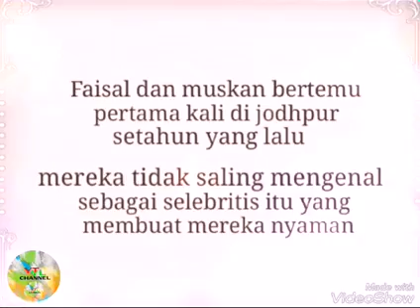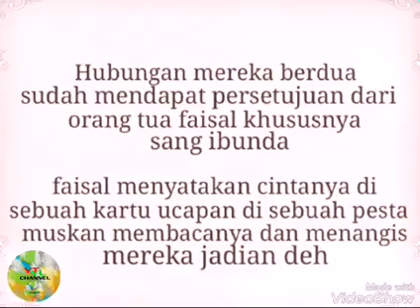Faisal khan (Aka Chandragupta Maurya) And Girlfriend muskaan kataria 💘💘💝💝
Faisal khan (aka candragupta maurya ) and girlfriend muskaan kataria, serial chandragupta maurya,